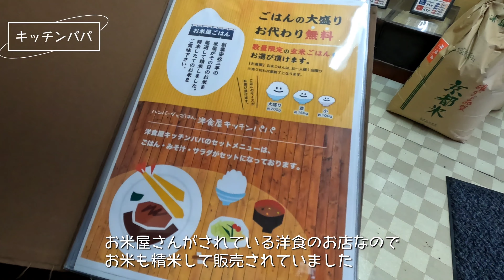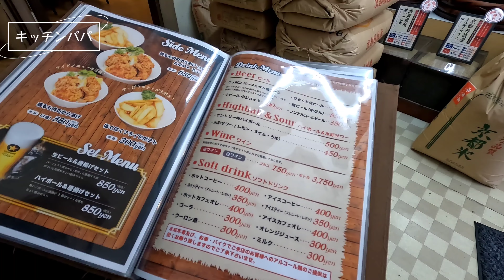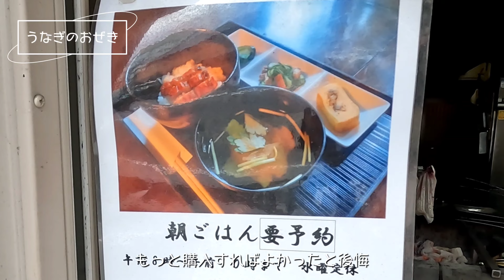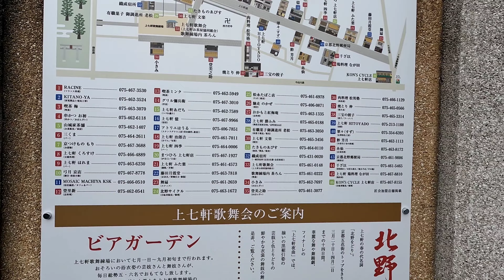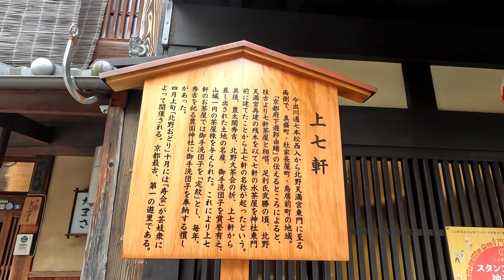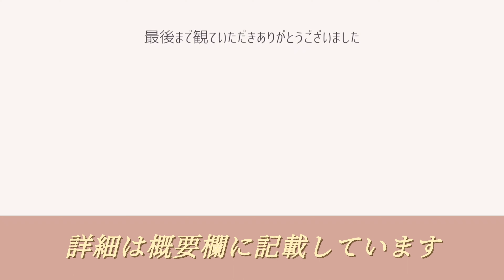【京都散歩】京都Vlog・洋食ランチ・上七軒散歩・食べ歩き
詳細を記していますので参考にしていただけると嬉しいです。

また撮影を快く受け入れてくださったお店の方々に感謝申し上げます。

①キッチンパパ
〒602-8486 京都府京都市上京区姥ケ西町５９１
営業時間11：00～14：00・17：30～20：30
各30分前ラストオーダー
木曜日定休

②うなぎのおぜき
〒602-8304 京都府京都市上京区 上立売下る作庵町 538
営業時間お持ち帰り11：30～19：00
                 食事　　　11：30～14：00
日曜日定休

③アマル
〒602-8381 京都府京都市上京区真盛町７１４−３

③天神堂
〒602-8395 京都府京都市上京区社家長屋町６８７−２
営業時間9：00～17：00
定休日不定休

④北野プリン
〒602-8383 京都府京都市上京区西今小路町８９８
営業時間10：00～17：00
不定休

上記は訪問時の情報です。変更等あるかもしれません。